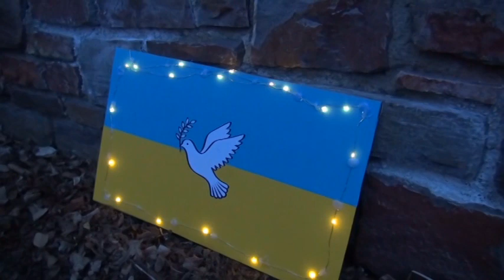Menschen-Lichterkette in Nonnweiler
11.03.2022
In Nonnweiler sind am Freitagabend über 250 Menschen zusammen gekommen, um eine Menschen-Lichterkette durch den Ort zu bilden. Dazu läuteten um 19 Uhr die Kirchenglocken.

Video für newstr.de von Winter-TV